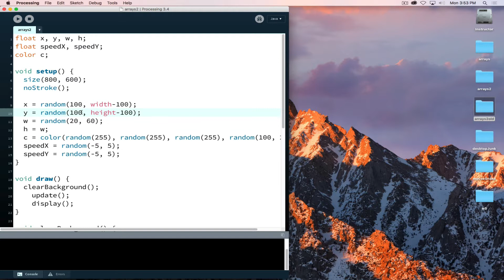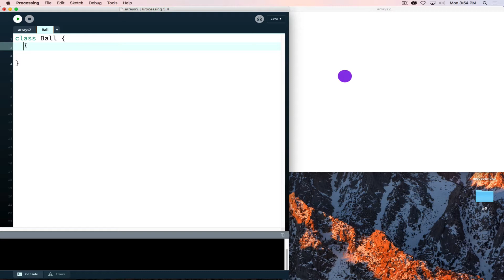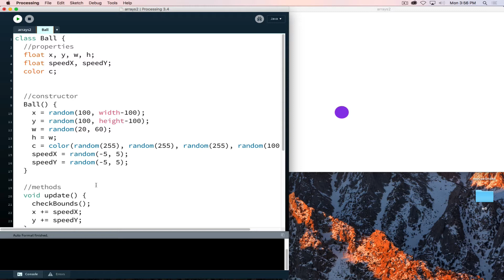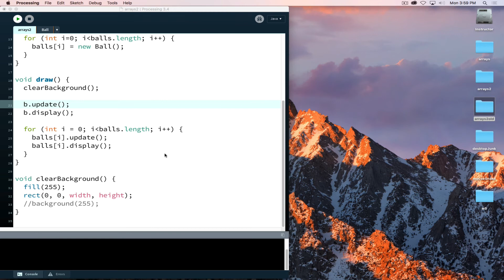Programming Arrays and Class Objects in Processing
Creating a basic class object. Using arrays to control multiple instances of class objects.